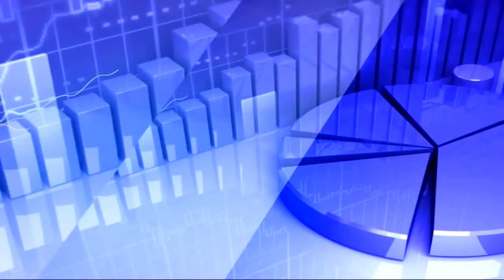04th June 2020 TV5 Money Closing Report | TV5 News | Analyst Sundar Raja